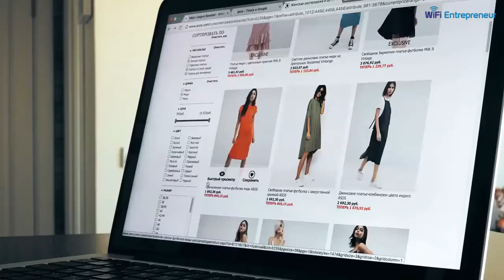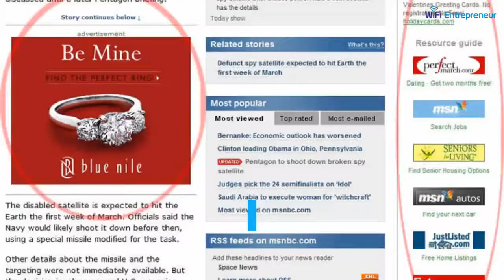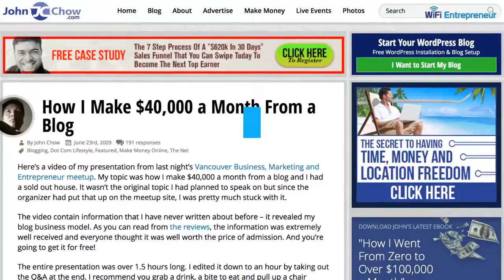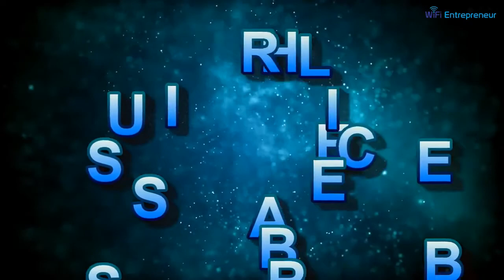How to Get Paid for a Blog | WiFi Entrepreneur Video Blog Summary